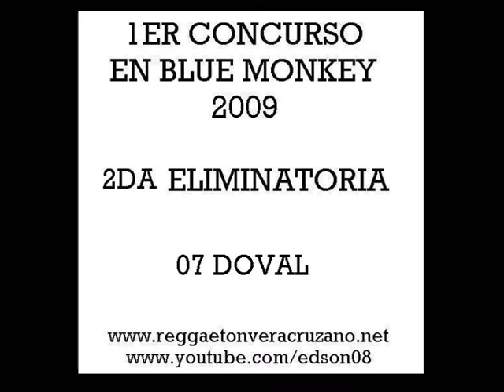Doval - Concurso En Blue Monkey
2da Eliminatoria